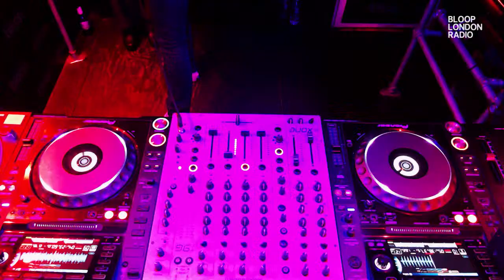Deep Site Sessions w/ Rory Cochrane - 15.05.23